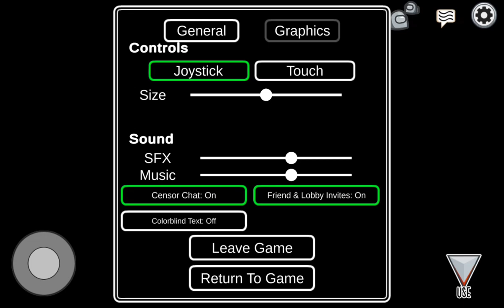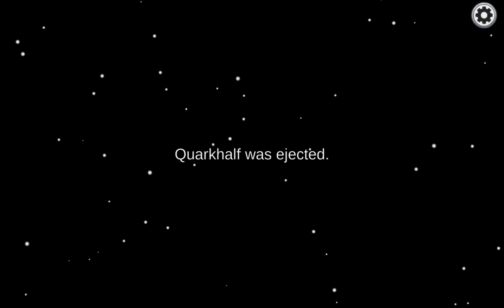Playing among us (recommended by Raj shah tysm)